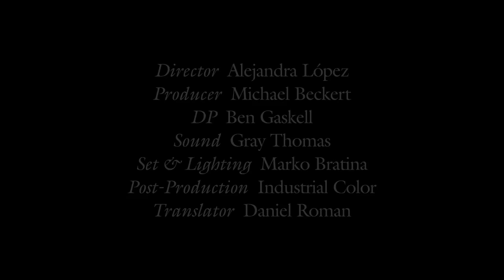Bad Bunny Explores ASMR | W Magazine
The globally acclaimed musician, who is the first cover star for Volume 3, W magazine's Music Issue, tries his hand at ASMR using a range of snacks (including a giant Rice Krispy Treat), and a can of chips. It's worth noting that the multitalented recording artist is particularly adept in another category: whispering in the ASMR style while he discusses his favorite parts of Puerto Rico and growing up singing in a church choir.